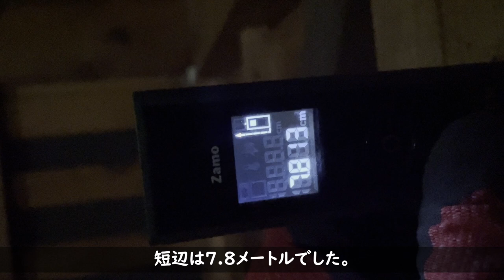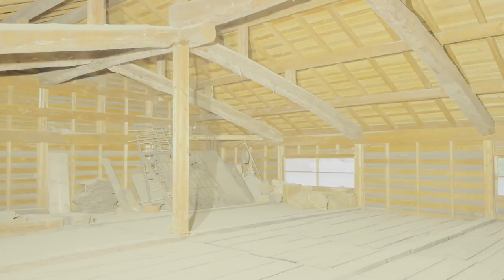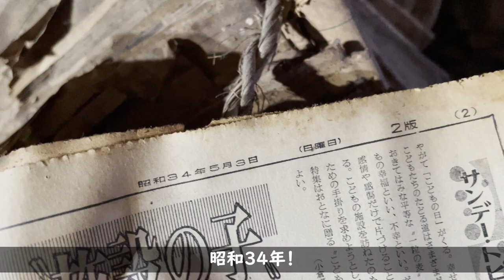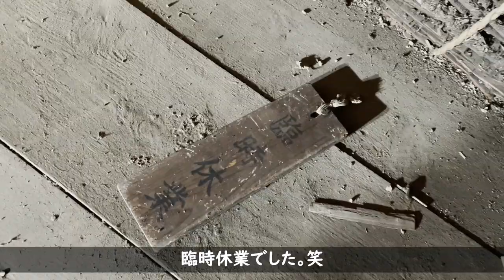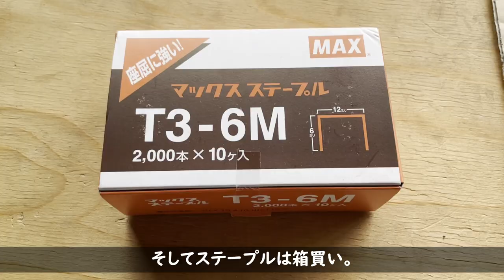【脱サラ古民家DIY】アルミプチとは？屋根裏の古道具ツアー 寝室 断熱材 遮熱シート張り にゃんたん市#90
今回は、断熱・遮熱についてです。
アルミプチという遮熱プチプチを使う事にしました。
遮熱については賛否両論ある様ですが、
隙間だらけ。断熱材ゼロの僕の古民家では絶対効果あると思います。笑

購入先
アルミプチ d40L アルミ蒸着１Ｆ 1200mm×100ｍ 1巻　26,730 円

Vol.15まで記載しています。

 Vol.5　次男君7歳、専業主婦の奥さん　天井破壊デビュー
Vol.12　縁側・床の間解体　バール女子今回も大活躍
Vol.13　押入れ解体(前編)
Vol.14　押入れ解体(後編)